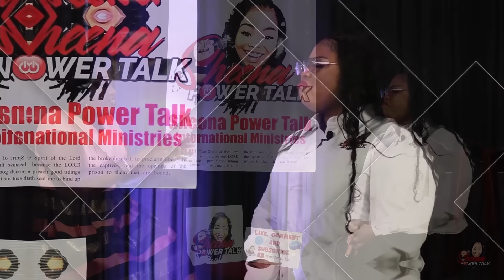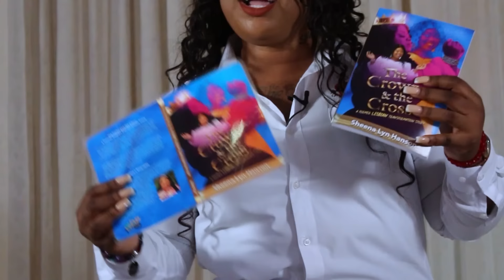PUT YOUR TRUST IN GOD & GOD ALONE MANKIND WILL FAIL BUT GOD NEVER FAILS, DESIRE AN ENCOUNTER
Special Guest: MINISTER MONIQUE STEELE

Topic:  "WOMAN WITH ENCOUNTERS"

NATIONAL COMMERCIAL BANK(NCB)
Account Name: Sheena Power Talk Limited
Branch: St. Jago Shopping Center
*Saving account for both*
Account # FOR LOCAL JMD ACCOUNT [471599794]
Account # FOR USD ACCOUNT [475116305]

JAMAICA NATIONAL BANK(JN)
Branch: 26-28 Wellington Street, Spanish Town
Account type: JMD savings.
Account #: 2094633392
Account name: Sheena Hanson

JMMB BANK
Branch: 47-48 Tradeway Portmore
Account type: savings JMD.
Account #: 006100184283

Bank Info:
BANK OF NOVA SCOTIA(BNS)
Branch: Spanish Town, Oasis Plaza

Sowing does not have to be monetary; you can give Mac pro computers or Canon and Sony cameras that will give our viewing audience a better quality. 'Power Talk' strives to strengthen others' relationship with Jesus through a wide range of programs and services. We are using this donation portal because giving advances the Gospel, and your financial support provides resources for Power Talk Interviews, Charitable giveaways, tools, and Equipment to Evolve. Our lifelong stories of hope will continue to Impact Generations because God is the center of it all.

Minister Sheena Lyn Hanson is the visionary and Executive Director of 'Sheena Power Talk Limited'
for more information Let's Power Connect through the social media platforms below.